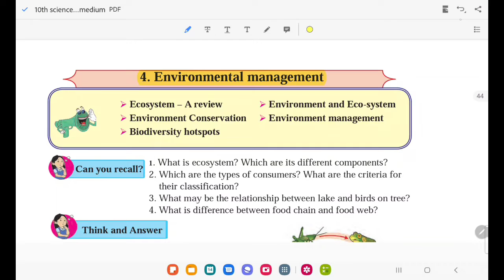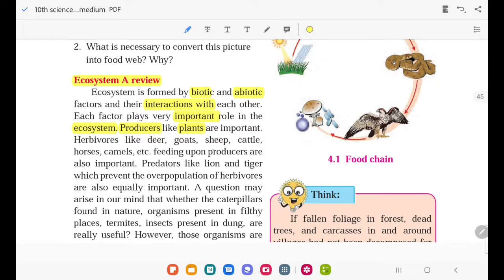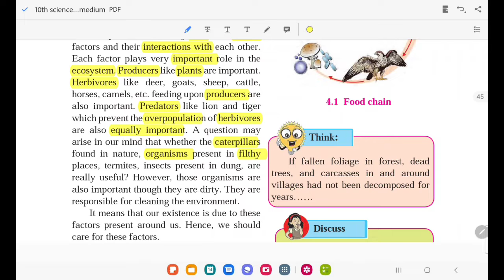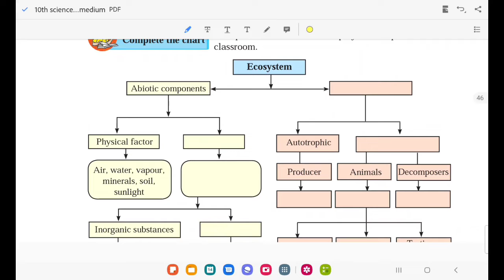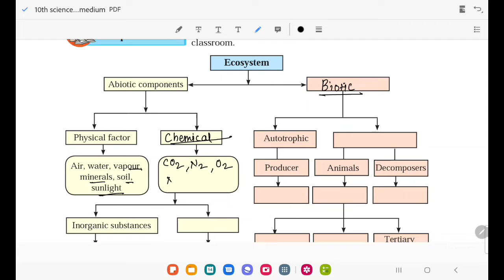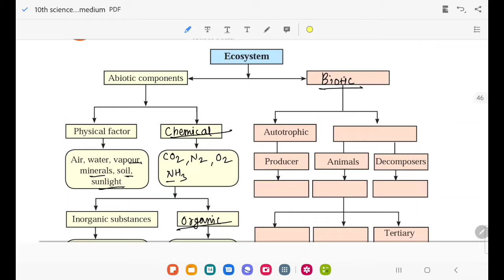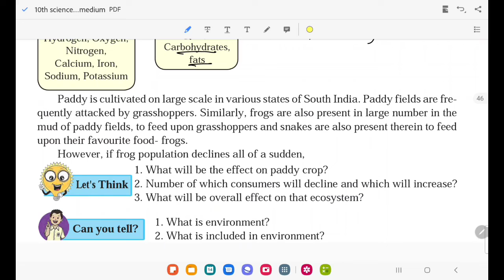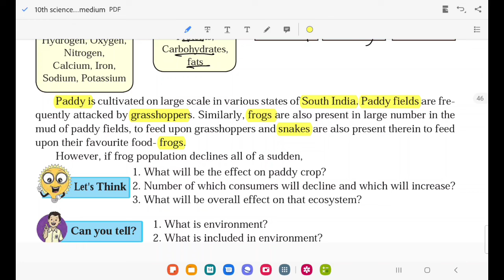Environment management - part 01 - Ecosystem